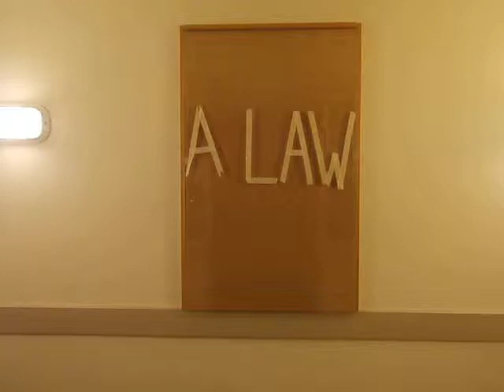Challenge #17: Pass a law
For the Middlebury Hunt 2014